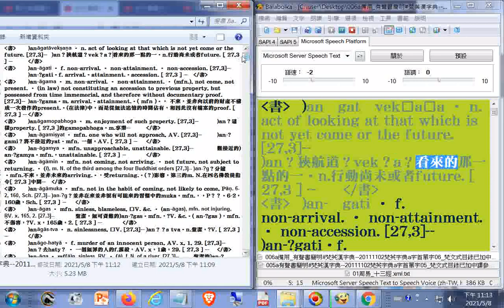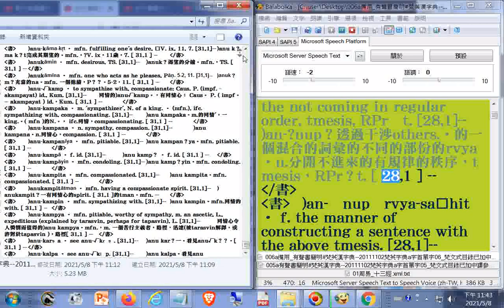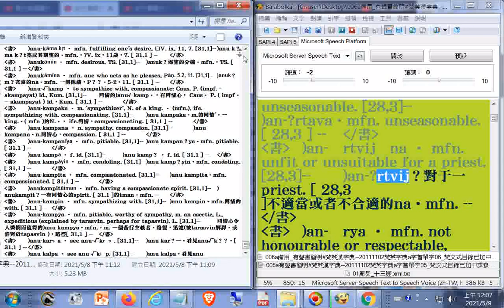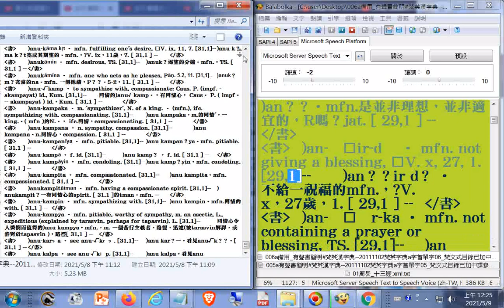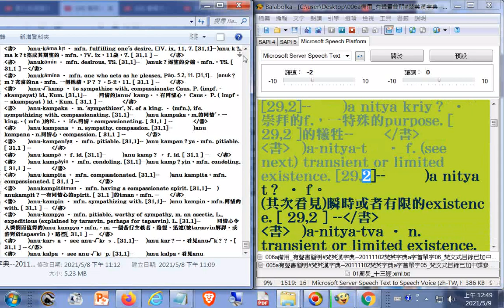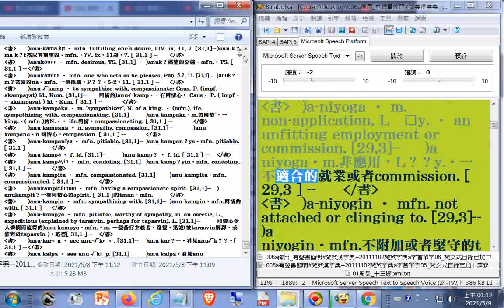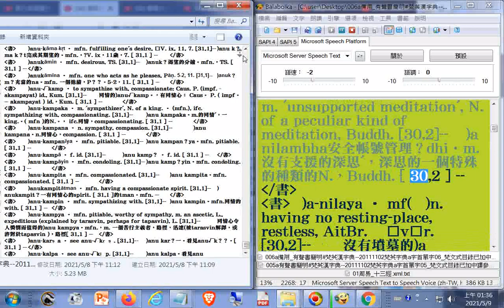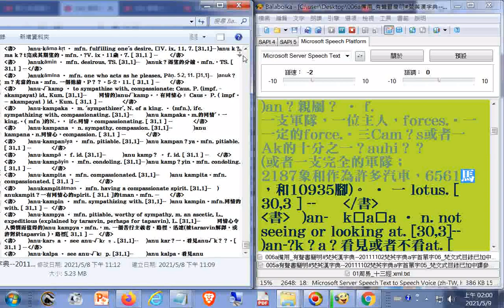007a有聲書簡明#梵英漢字典20111102梵英字典a字首單字07_梵文式目錄已加中譯參考--製作簡明梵英漢字典備用 (附加文字檔在雲端硬碟的網址)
007a有聲書簡明#梵英漢字典​--20111102梵英字典a字首單字07_梵文式目錄已加中譯參考--製作簡明梵英漢字典備用.txt
001a有聲書簡明#梵英漢字典​--20111102梵英字典a字首單字01_03h04m24s梵文式目錄已加中譯參考--製作簡明梵英漢字典備用
002a有聲書簡明#梵英漢字典​--20111102梵英字典a字首單字03_09h36m27s梵文式目錄已加中譯參考--製作簡明梵英漢字典備用
003a有聲書簡明#梵英漢字典​--20111102梵英字典a字首單字03_09h36m27s梵文式目錄已加中譯參考--製作簡明梵英漢字典備用
004a有聲書簡明#梵英漢字典​--20111102梵英字典a字首單字04_梵文式目錄已加中譯參考--製作簡明梵英漢字典備用
005a有聲書簡明#梵英漢字典​--20111102梵英字典a字首單字05_梵文式目錄已加中譯參考--製作簡明梵英漢字典備用
006a有聲書簡明#梵英漢字典​--20111102梵英字典a字首單字06_梵文式目錄已加中譯參考--製作簡明梵英漢字典備用

008a有聲書簡明#梵英漢字典​--20111102梵英字典a字首單字08_梵文式目錄已加中譯參考--製作簡明梵英漢字典備用.txt

009a有聲書簡明#梵英漢字典​--20111102梵英字典a字首單字09_梵文式目錄已加中譯參考--製作簡明梵英漢字典備用.txt

010a有聲書簡明#梵英漢字典​--20111102梵英字典a字首單字10_梵文式目錄已加中譯參考--製作簡明梵英漢字典備用.txt

011a有聲書簡明#梵英漢字典​--20111102梵英字典a字首單字11_梵文式目錄已加中譯參考--製作簡明梵英漢字典備用.txt

012a有聲書簡明#梵英漢字典​--20111102梵英字典a字首單字12_梵文式目錄已加中譯參考--製作簡明梵英漢字典備用.txt

013a有聲書簡明#梵英漢字典​--20111102梵英字典a字首單字13_梵文式目錄已加中譯參考--製作簡明梵英漢字典備用.txt

014a有聲書簡明#梵英漢字典​--20111102梵英字典a字首單字14_梵文式目錄已加中譯參考--製作簡明梵英漢字典備用.txt

015a有聲書簡明#梵英漢字典​--20111102梵英字典a字首單字15_梵文式目錄已加中譯參考--製作簡明梵英漢字典備用.txt